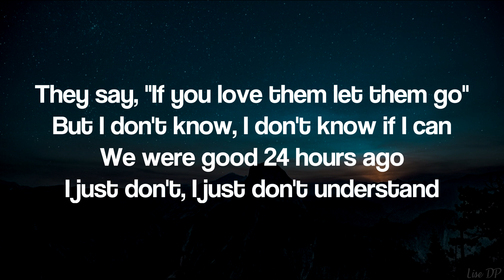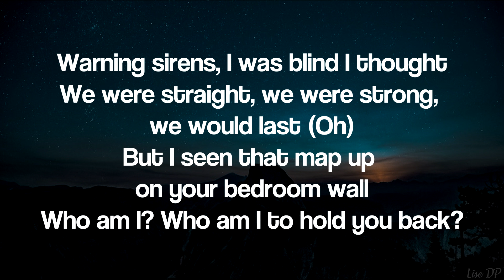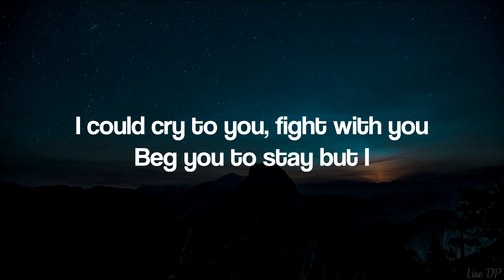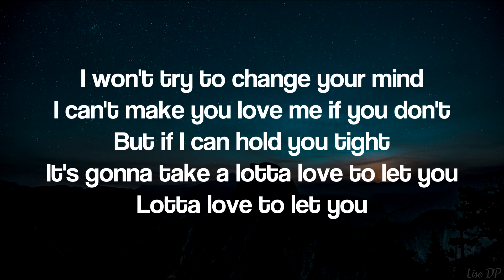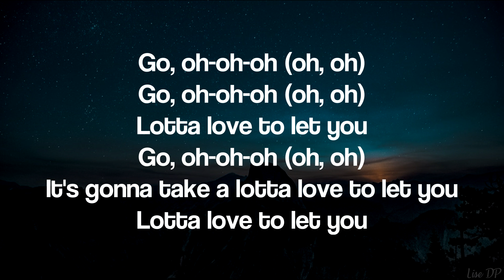Jack & Jack - Lotta Love (Lyrics)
Sorry if any lyrics are incorrect but sometimes it's just really hard to understand what they are saying.